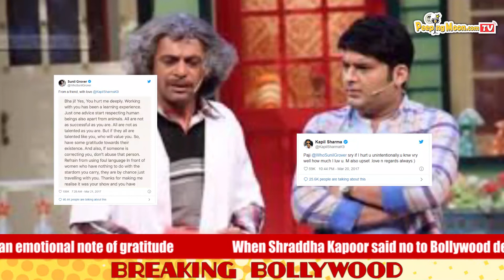On Kapil Sharma's birthday, here are some UNKNOWN facts about the actor-comedian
Here's are some lesser know facts about actor-comedian Kapil Sharma.